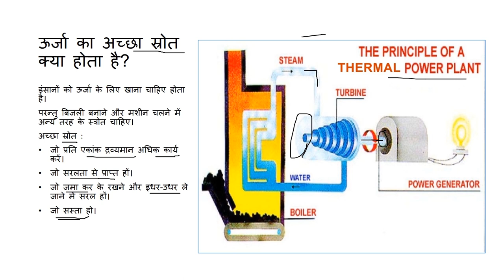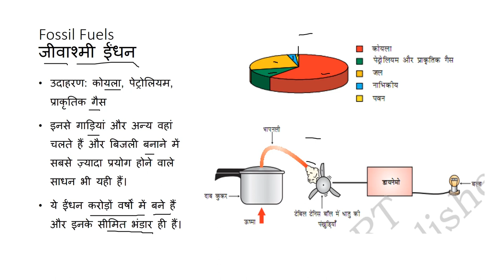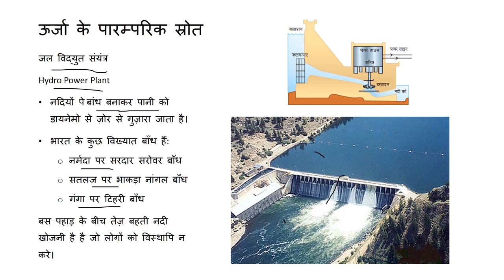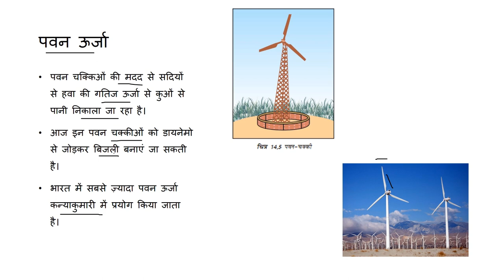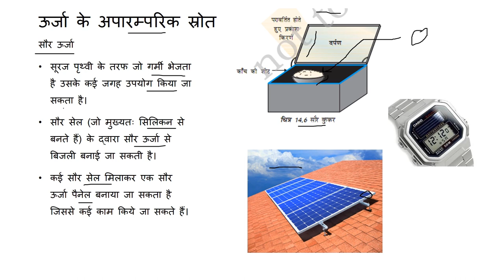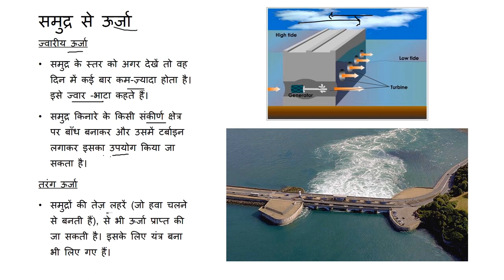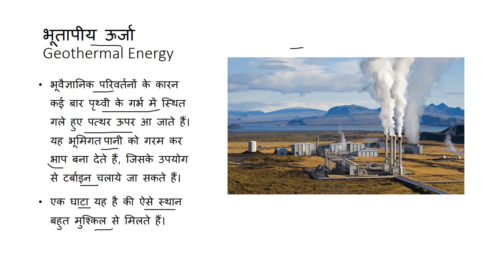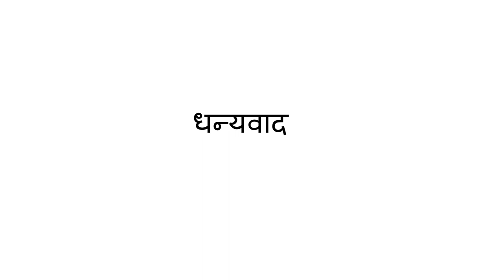ऊर्जा के स्रोत (Sources of Energy) - कक्षा 10 विज्ञान (Class 10 Science) - Hindi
The video begins by explaining the properties of a good source of energy. Later on fossil fuels, thermal power plants, hydro power plants, energy from biomass, wind energy, solar energy, tidal energy and nuclear energy are discussed in detail.

Taught by: Sumit Shekhar